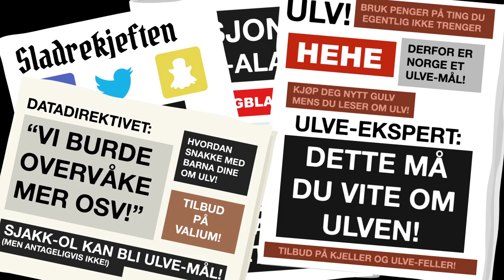ULV, ULV!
Gjestestemmer:

Lasse Nyhaugen
Ingvild Ørnholt